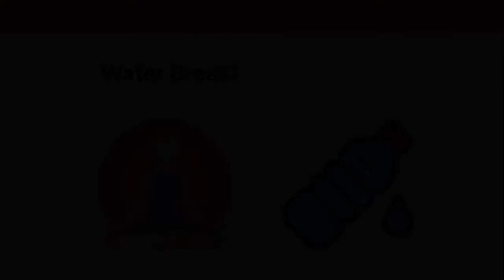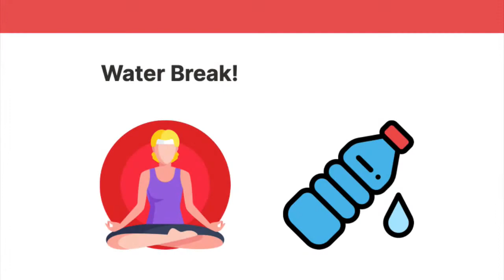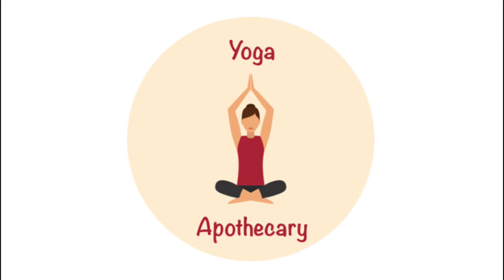HOME YOGA Wellbeing Series A to Z: U is for Unplug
Set your intention during this flow to unplug from technology that leads you to social comparisons, anxiety and fears. Travel on your mat as we head to flying lotus!
And to learn more about how to live a happier, more vibrant life, sign-up for our bi-monthly newsletter The Wellbeing Elixir- Information to sign up can be found in the ABOUT section
for past issues and other good stuff!

Namaste,

Yoga Apothecary